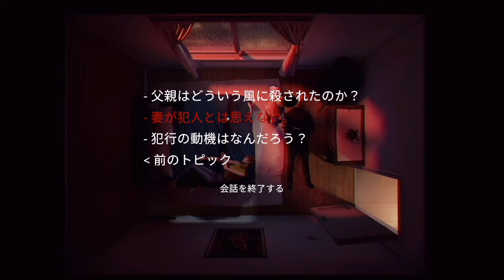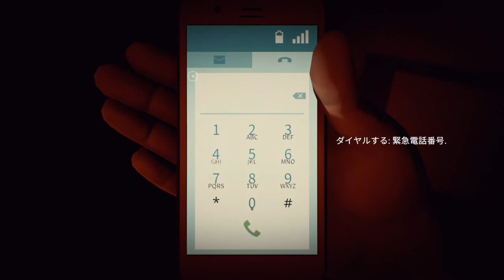一緒にデザート食べよって言ってるでしょうが【Twelve Minutes】#4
どんどん見えてきたけどまだまだ詰めていくぞ。